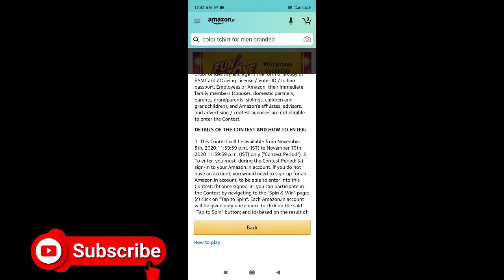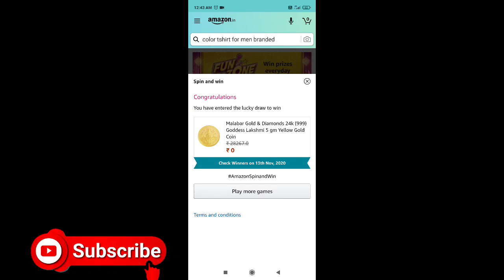Amazon Spin And Win Gaming Weekend Quiz Answers Today | Win Malabar 5gm Yellow Gold Coin | 7 Nov